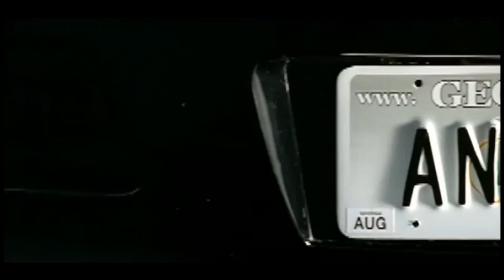Rams Basketball Pre-game Playlist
Rams guards Jupvir Atwal & Hussein Abdullahi dish about the tunes on their pregame playlist.